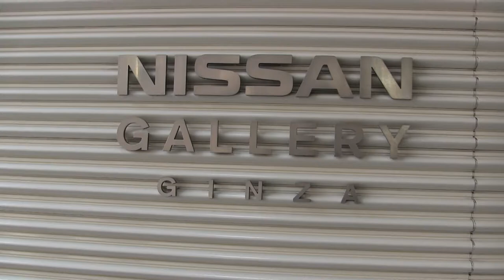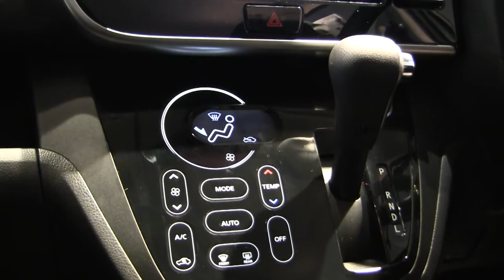Nissan Car Gallery Ginza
This is a car gallery I found near Ginza and Tokyo Station.  Honestly its not too impressive. The could do a lot better. 04165